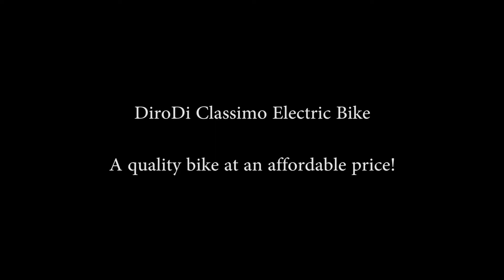DiroDi Classimo Electric Bike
A quality Bike at an affordable price!